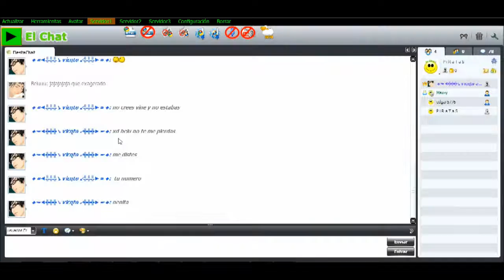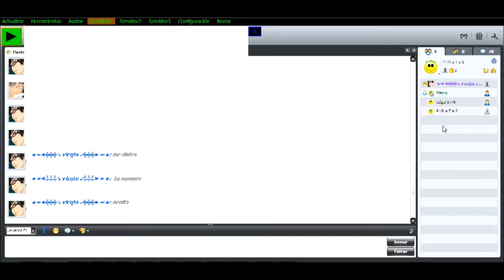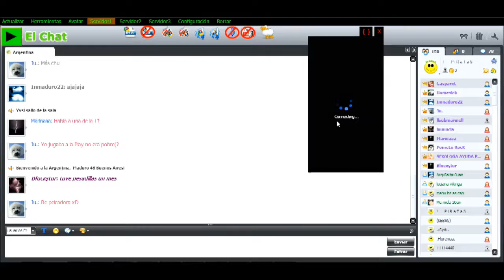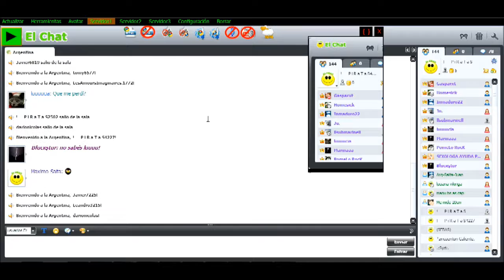Kumaweb--Tutorial 2 ( Ataques Masivos )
--- P i R a T a S ---